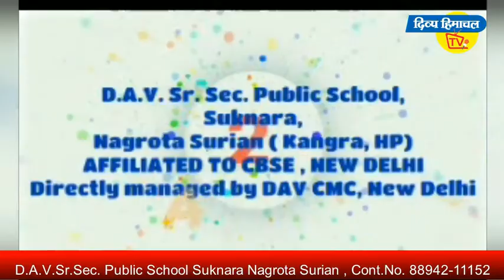जवाली के विधायक अर्जुन ठाकुर ने दिए कोरोना से लडऩे को हथियार, वायरस के जड़ से खात्मे को कसम